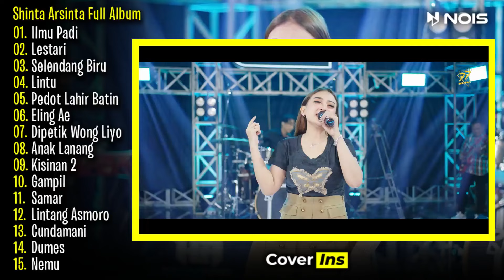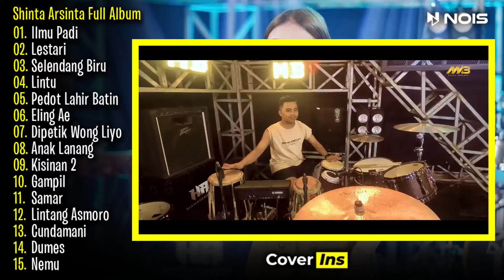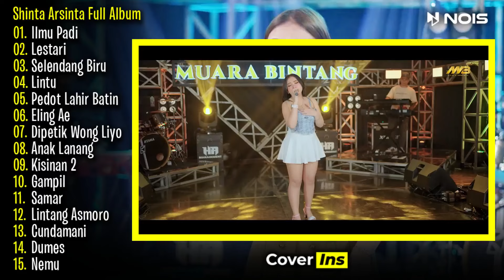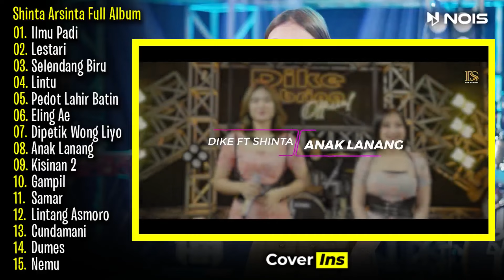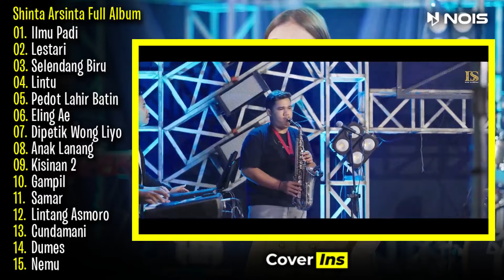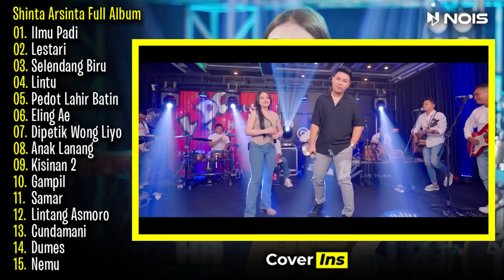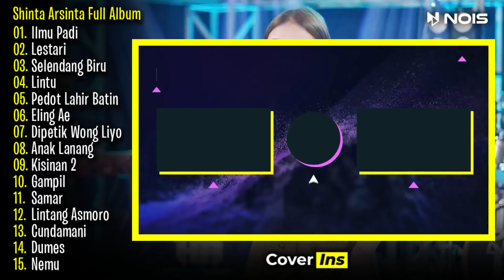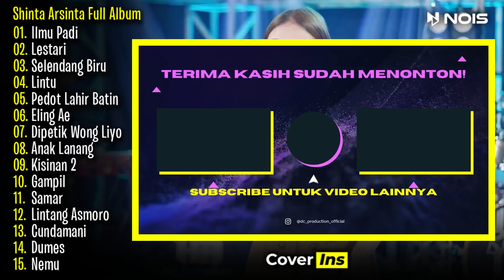Shinta Arsinta - Ilmu Padi | Full Album Terbaru 2024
Album Shinta Arsinta Terbaru dengan judul "Ilmu Padi" yang berisi 15 Lagu Jawa Terbaru 2024.

Kisinan 2
Gampil
Samar
Lintang Asmoro
Cundamani
Dumes
Nemu